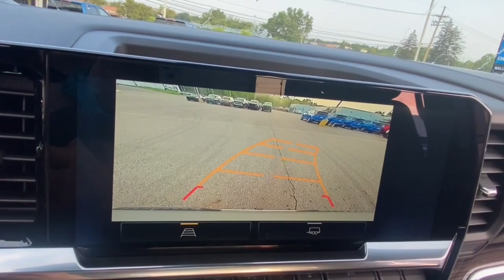2023 Chevrolet Silverado_1500 Lake Orion, Rochester, Oxford, Auburn Hills, Clarkston, MI 733623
Sterling Gray Metallic New 2023 Chevrolet Silverado_1500 RST available in Lake Orion, Michigan at Wally Edgar Chevrolet. Servicing the Rochester, Oxford, Auburn Hills, Clarkston, MI area.

Silverado 1500 RST 4D Extended Cab 10-Way Power Driver Seat w/Lumbar 120-Volt Bed Mounted Power Outlet 120-Volt Instrument Panel Power Outlet Black Name Plates (LPO) Convenience Package Dark Essentials Package (LPO) Dual Rear USB Ports (Charge Only) Dual-Zone Automatic Climate Control Electric Rear-Window Defogger Heated Driver & Front Outboard Passenger Seats Heated Steering Wheel High Capacity Suspension Package Hitch Guidance Keyless Open & Start Remote Vehicle Starter System Standard Suspension Package Theft Deterrent System (Unauthorized Entry) Trailering Package Wheels: 20 x 9 High Gloss Black Painted Alum Wrapped Steering Wheel.brbr4WD EcoTec3 5.3L V8 10-Speed Automatic 16/20 City/Highway MPGbrbrbr***GM vehicles will reflect Employee Pricing less current factory incentives. Special offers and incentives may apply based on eligibility. Pictures may not reflect actual vehicle. Posted miles may vary. Some options listed may be inaccurate due to VIN decoders. Some vehicles may have added accessories. See Dealer for details.*** Price includes: $750 - Chevrolet Consumer Cash Program. Exp. 07/31/2023
Convenience Package|Dark Essentials Package (LPO)|High Capacity Suspension Package|Standard Suspension Package|Trailering Package|6 Speakers|6-Speaker Audio System|AM/FM radio: SiriusXM with 360L|Dual Rear USB Ports (Charge Only)|Premium audio system: Chevrolet Infotainment 3 Premium|Radio data system|Radio: Chevrolet Infotainment 3 Premium System|SiriusXM w/360L|Steering Wheel Audio Controls|Wireless Phone Projection|Air Conditioning|Automatic Climate Control|Dual-Zone Automatic Climate Control|Electric Rear-Window Defogger|Front dual zone A/C|Rear Window Defrost|120-Volt Bed Mounted Power Outlet|120-Volt Instrument Panel Power Outlet|Bluetooth For Phone|EZ Lift Power Lock & Release Tailgate|Power Driver Seat|Power Front Windows w/Driver Express Up/Down|Power Front Windows w/Passenger Express Down|Power Rear Windows w/Express Down|Power steering|Power Windows, Locks & Mirrors|Remote Keyless Entry and Start|Remote Vehicle Starter System|Steering Wheel Radio Controls|Auto-Locking Rear Differential|Speed-sensing steering|Traction Control|Wrapped Steering Wheel|4-Wheel Disc Brakes|ABS brakes|Dual Front and Side Impact Airbags|Dual front side impact airbags|Electrical Steering Column Lock|Front anti-roll bar|Front wheel independent suspension|Keyless Open & Start|Not Equipped w/Steering Column Lock|Occupant sensing airbag|Overhead airbag|Tire Pressure Warning|Power Tailgate|Electronic Brake Assist|Stability Control System|Auto High-beam Headlights|Automatic Headlights|Delay-off headlights|Front fog lights|Panic alarm|Security System|Theft Deterrent System (Unauthorized Entry)|Cruise Control|Electronic Cruise Control|220 Amp Alternator|All-Star Edition|Black Name Plates (LPO)|Bumpers: body-color|Front LED Fog Lamps|Heated door mirrors|Heated Power-Adjustable Outside Mirrors|High Gloss Black Mirror Caps|IntelliBeam Automatic High Beam On/Off|LED Cargo Area Lighting|Power door mirrors|Rear step bumper|12.3 Multicolor Reconfigurable Digital Display|Apple CarPlay/Android Auto|Automatic Emergency Braking|Chevrolet Connected Access Capable|Cloth Seat Trim|Color-Keyed Carpeting Floor Covering|Digital Compass|Driver door bin|Driver vanity mirror|Following Distance Indicator|Forward Collision Alert|Front Pedestrian Braking|Front reading lights|Front Rubberized Vinyl Floor Mats|HD Rear Vision Camera|Heated Steering Wheel|Heated steering wheel|Illuminated entry|Inside Rear-View Mirror w/Tilt|Lane Keep Assist w/Lane Departure Warning|OnStar & Chevrolet Connected Services Capable|Outside temperature display|Overhead console|Passenger vanity mirror|Rear reading lights|Rear Rubberized-Vinyl Floor Mats|Standard Tailgate|Tachometer|Tilt and Telescoping Steering Wheel|Tilt steering wheel|Trip computer|Voltmeter|Wi-Fi Hot Spot Capable|10-Way Power Driver Seat w/Lumbar|40/20/40 Front Split-Bench Seat|Heated Driver & Front Outboard Passenger Seats|Heated front seats|Rear 60/40 Folding Bench Seat (Folds Up)|Split folding rear seat|Front Center Armrest w/Storage|Passenger door bin|Front Frame-Mounted Black Recovery Hooks|Hitch Guidance|Integrated Trailer Brake Controller|Alloy wheels|Wheels: 20 x 9 High Gloss Black Painted Alum|Deep-Tinted Glass|Variably intermittent wipers|3.23 Rear Axle Ratio